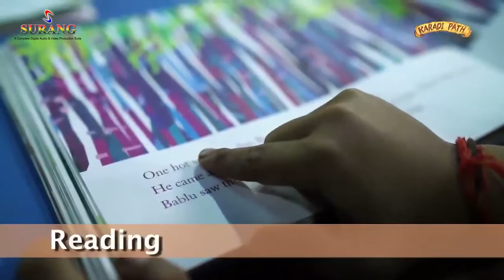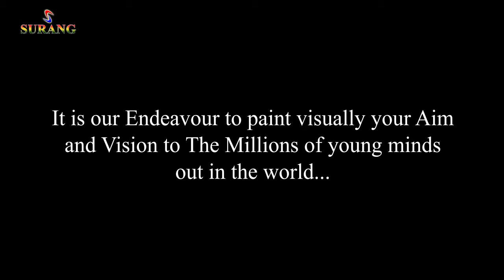Surang Promo - Education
Ads, Corporate Films, Training Videos & Events for Education Institutions.